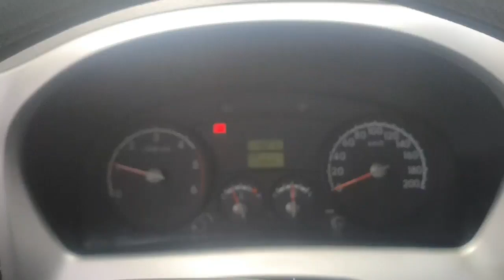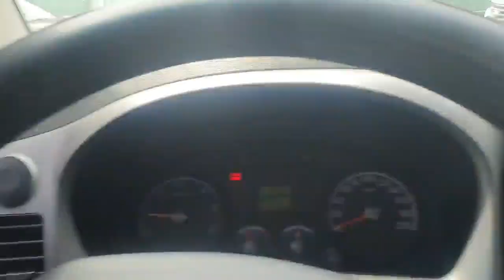2014 KIA BONGO 1 TON EK921439